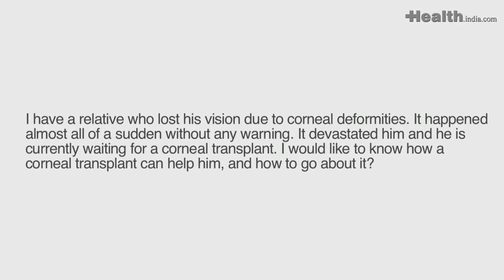How is a corneal transplant done?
Dr Vandana Jain answers our viewers questions on Cornea transplant. Watch to find out more.